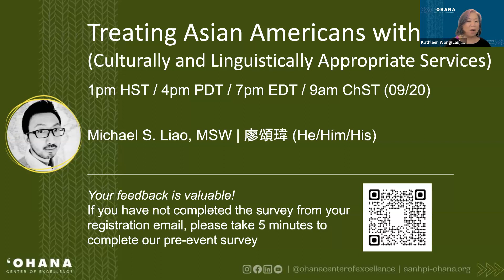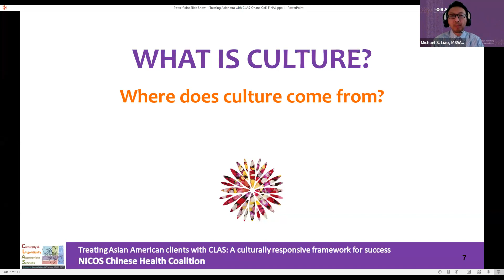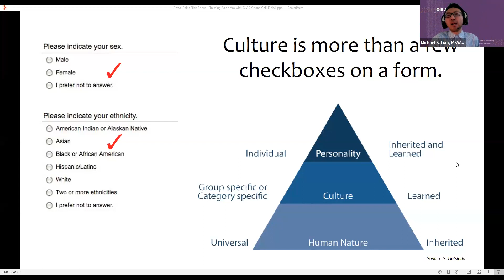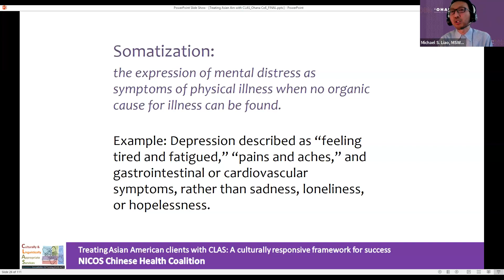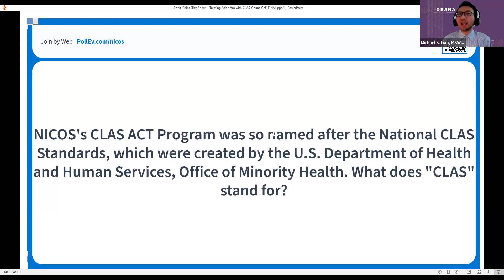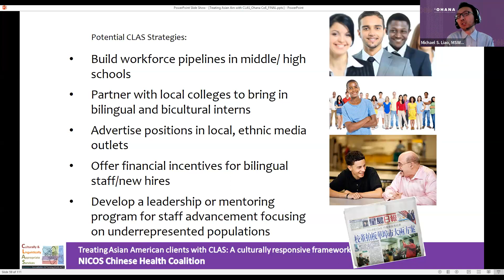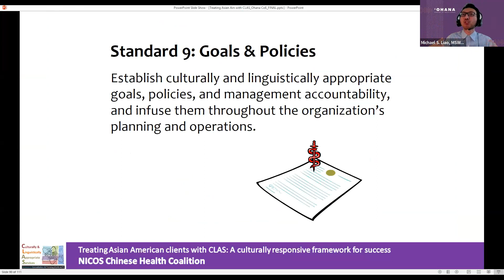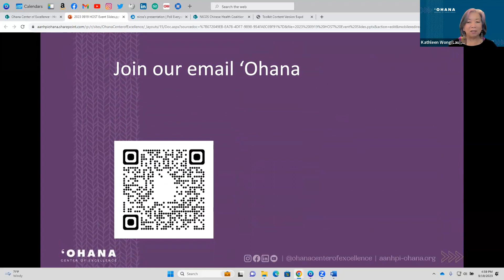Treating Asian Americans with CLAS (Culturally and Linguistically Appropriate Services)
The Federal Office of Minority Health developed 15 standards for Culturally and Linguistically Appropriate Services (CLAS), which represent a “gold standard” for providing culturally responsive care. This training will introduce the national CLAS standards as a framework for providing responsive, respectful and equitable behavioral health care for Asian Americans. Following the training, participants will be able to summarize the main themes and purpose of the national CLAS standards, and articulate practical steps towards implementing concepts and principles of the CLAS standards to serve Asian American clients.

WORKSHOP PRESENTER
Michael S. Liao, MSW | 廖頌瑋 (he/him/his)
Director of Programs, NICOS Chinese Health Coalition
Michael Liao’s career in social work has spanned various settings—including child welfare, domestic violence prevention, supervised visitation, mental health, and substance abuse treatment.  Michael is currently the Director of Programs for NICOS Chinese Health Coalition. Since 2004, Michael has been providing cultural responsiveness training on a wide range of topics including implicit bias and widening our personal lens, cross-cultural communications, Asian American cultural issues, LGBTQ+ issues, and anti-oppressive practices, for a wide variety of audiences.